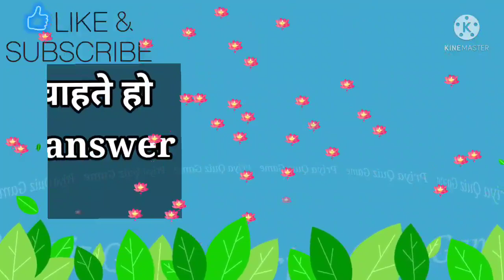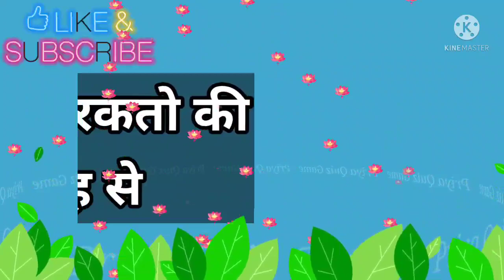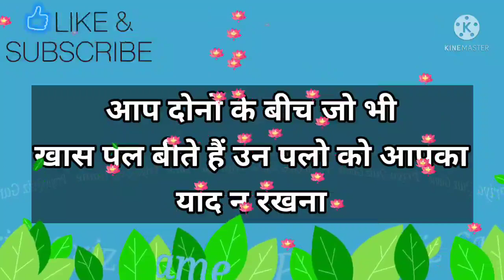aakhir aapki kis baat se wo apna dil dukha rahe hai| love game | quiz game